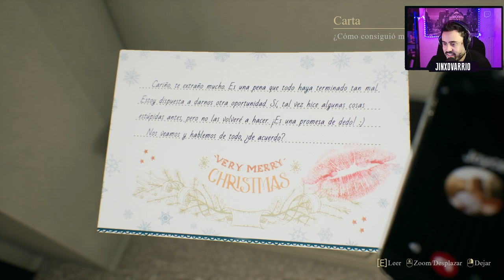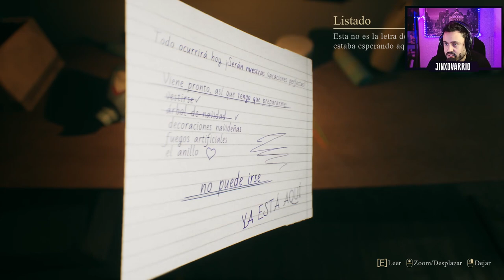JUEGAZO de TERROR de NAVIDAD| Crimson Snow Gameplay Español | EP1 | Análisis e Impresiones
¿Qué tal loquetes? En este Gameplay Español de Crimson Snow disfrutamos y analizamos este juego indie de terror, exploración con decisiones, buena trama y en primera persona, compatible con teclado ratón y mando.
El juego está disponible para PC, PlayStation 5, Xbox Series X y Series S, PlayStation 4, Xbox One, Microsoft Windows, Google Stadia, Nintendo Switch. Android.

🤩 Donaciones para este pobre streamer